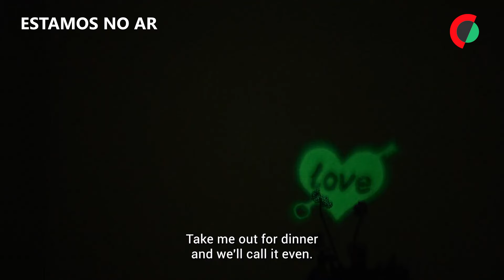Estreias da semana no cinema e plataformas (07.11.2024)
"O Conclave" - Atrás das portas seladas da Capela Sistina, cento e dezoito cardeais de todo o mundo preparam-se para votar na eleição mais secreta do mundo. São homens santos, mas com ambição. Nas próximas setenta e duas horas, um deles tornar-se-á a mais poderosa autoridade espiritual da Terra. Encarregado de dirigir o processo, o Cardeal Lawrence tem os líderes da Igreja Católica reunidos e encerrados entre as paredes do Vaticano.
"Red One: Missão secreta" - O Pai Natal (nome de código é "Red One") foi raptado. O Chefe de Segurança do Polo Norte junta-se ao mais infame dos caçadores de recompensas numa missão repleta de viagens e aventuras pelo mundo fora para salvar o Natal.
Outras estreias nas salas de cinema incluem "O sucessor", "Estamos no ar", "Red rooms", "O meu amigo golfinho".

Edição de Ana Freitas